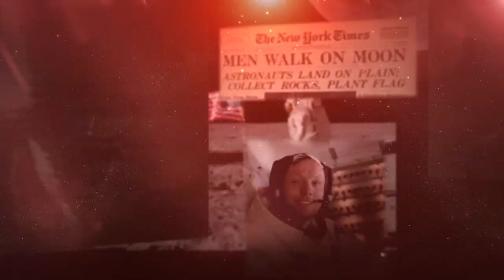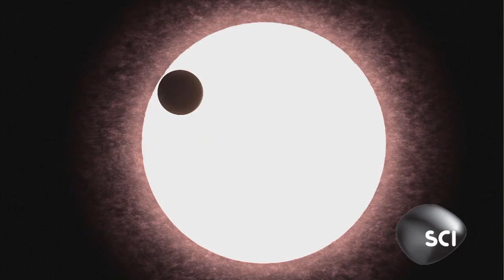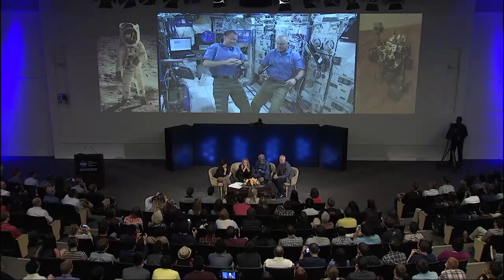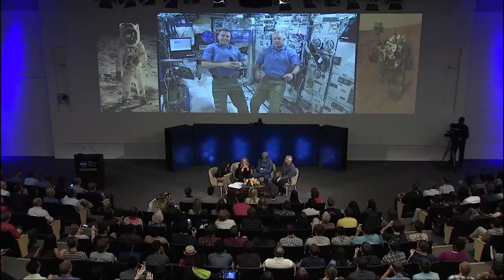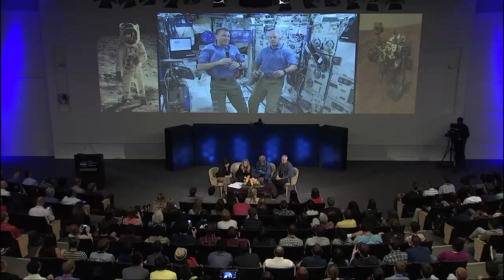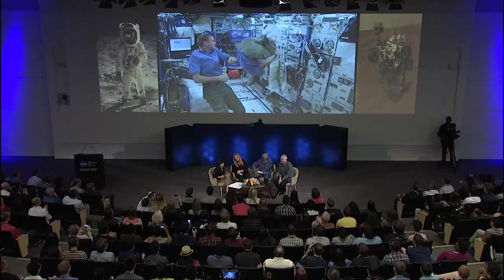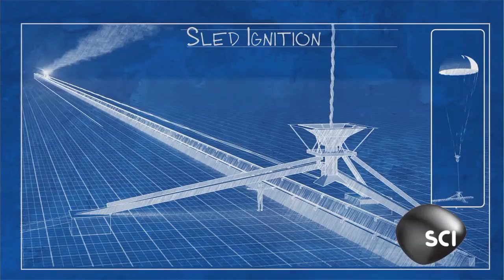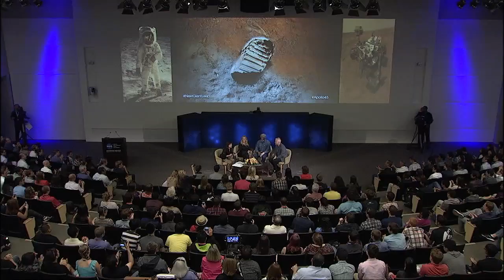NASA's Next Giant Leap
A live conversation about the future of space exploration with actor, director and narrator Morgan Freeman. He spoke at NASA's Jet Propulsion Laboratory in Pasadena, California, about his personal vision for space. The event also included NASA astronaut Reid Wiseman and Expedition 40 Commander Steve Swanson participating from the International Space Station.